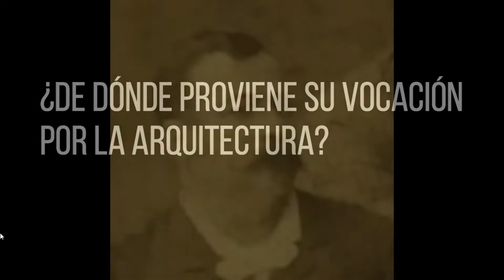Arq. Francisco Pimentel Malaussena / Yennileth Ovalles / Historia X / USM